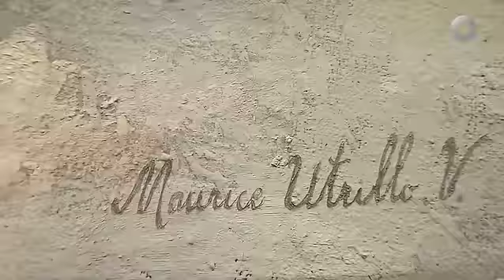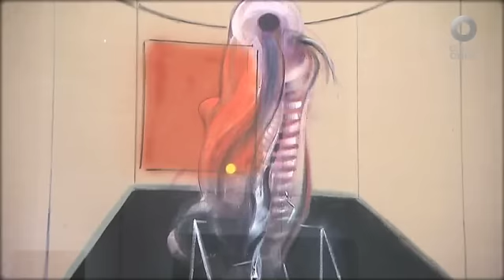Itinerario - María Roiz en la exposición "Los Modernos"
LOS MODERNOS
MUSEO NACIONAL DE ARTE (MUNAL)
Tacuba #8, col. Centro

“Los modernos” reúne más de un centenar de pinturas provenientes de varias colecciones mexicanas, y de los tesoros del Museo de Bellas Artes de Lyon. La curaduría, más allá del orden cronológico, compara los estilos y lenguajes que dialogan en esta exposición.